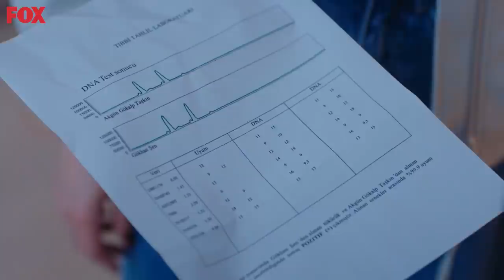Gökhan'ın Ölümcül Hastalığı - Son Yaz 17. Bölüm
Son Yaz 17. Bölüm - Akgün'ün abisinin hastalığı ortaya çıkıyor.
BEYNİMDE TÜMÖRLE YAŞIYORUM!

Yakın çevresindekiler Gökhan'a şüpheli yaklaşsa da Akgün abisini bulduğu için mutludur.  Canan, Selim’in babasını öğrendikten sonra ona daha yakın davranmaya başlar. Selim ise Fatih’in üzerine daha kararlı giderek Korhan’ın cesedini aramaya başlar. Bu arada Naz’ın Eray’ı sıkıştırmasıyla nihayet cezaevinden çıkan Soner de  Gökhan’ın bir sahtekâr olduğundan emindir. Yağmur’un desteğiyle Akgün de şüpheye düşer. Selçuk’un çözmeye çalıştığı defterden sürpriz bir isim çıkar. Metin’in babası Boran Yaman’ın Halil Sadi ile ilişkisi olduğunu anlayan Selim onun da peşine düşer ve Boran Yaman’ın avukatı olarak karşısına beklenmedik bir isim çıkar. Fatih için ise çember daralır ve korktuğu başına gelir. Fatih’i Selim’in elinden kurtaran sürpriz bir isim olacaktır. Bu sırada Yağmur herkesten gizli Gökhan ve Akgün’ün DNA'sını alıp Selim’den test için ricacı olur. Akgün abisiyle ilgili büyük bir hayal kırıklığı yaşayacaktır.

İdealist Cumhuriyet Savcısı Selim Kara (Ali Atay), 8 yıl önce hapse yolladığı organize suç lideri Selçuk Taşkın’dan (Arif Pişkin) reddedemeyeceği bir teklif alır. Selçuk Taşkın, Savcı Selim Kara’nın bütün suç örgütünü çökertecek davasında, tanıklık yapmayı istemektedir. Ancak bunun için tek bir şartı vardır; oğlu Akgün Gökalp Taşkın’ı (Alperen Duymaz) Selim Kara’nın bizzat koruması… Suç dünyası içinde büyümüş, tehlikeli ve sorunlu görünümünün ardında duygusal bir genç olan Akgün için bu kabul edilmesi güç bir durumdur. Hayat beklemediği bir yerden daha sınar Selim’i; İzmir’de çocukları ile yaşayan eşi Canan (Funda Eryiğit) boşanmak istemektedir. Ailesi ile işi arasında kalan Savcı Kara, baş belası olarak gördüğü Akgün’ü ailesinin yanına İzmir Çeşme’de bulunan Adalet Sitesi’ne götürmek zorunda kalır. Selim’in beklenmeyen misafiri Akgün’ün gelişi site sakinlerinin tüm dengelerini altüst edecek; Ege’de başlayan bu rüzgâr, herkesin hayatını değiştirecek büyük bir fırtınaya dönüşecektir.